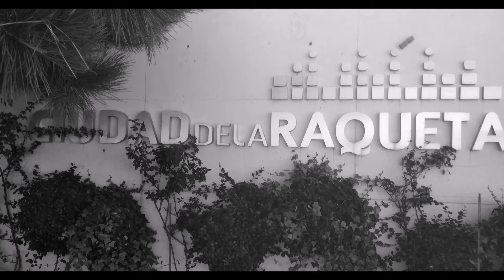🏆 TFM CHAMPIONSHIPS 2021 FINAL // Neville vs Tomala (2/3)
TFM.